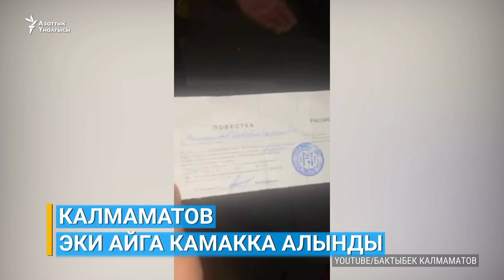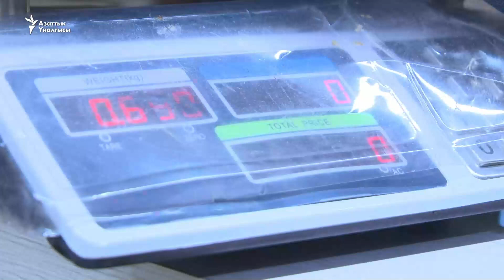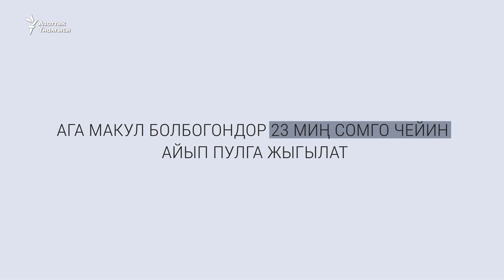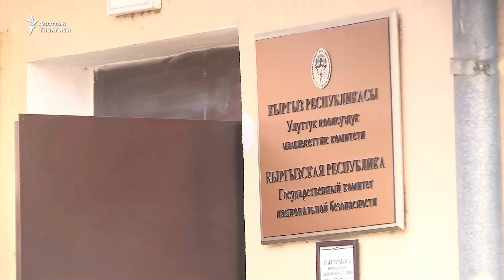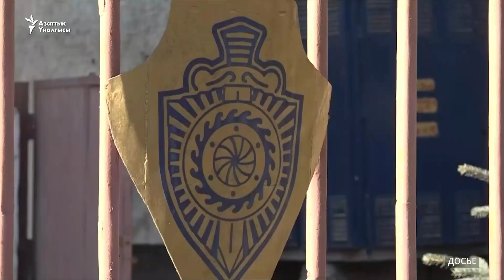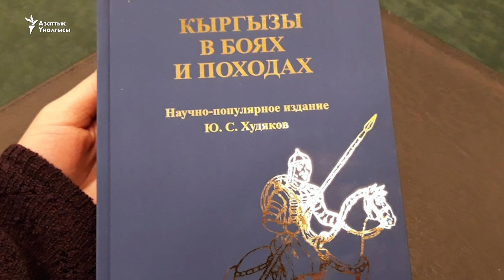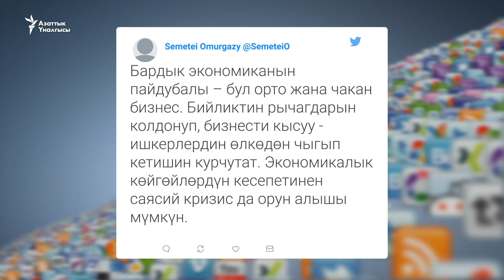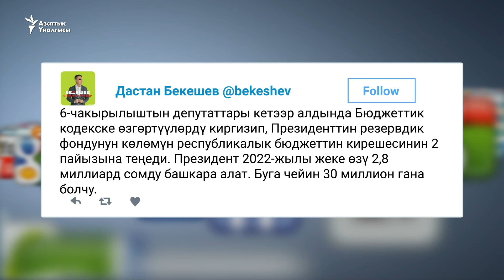Жаңылыктар | 24.12.2021 | “Дордой” базарынын соодагерлери митингге чыгышты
-  “Дордой” базарынын ишкерлери жаңы салык кодексине ылайык колдонууга кирип жаткан көзөмөл кассалык машиналарга каршы нааразылык акциясына чыгышты. Алар кризиске байланыштуу ККМди кийинкиге калтырууну талап кылышууда.

-  Оппозициялык саясатчы Бактыбек Калмаматов эки айга камакка алынды. Анын тарапташтары соттун бул чечимин мыйзамсыз деп баалап, саясатчы бийликтин куугунтугуна кабылганын айтып жатышат.

-  Вашингтон менен Киев Орусиянын президенти Владимир Путиндин "Украинанын чыгышында аскердик операция даярдалып жатат" деген билдирүүсүн четке кагышты.